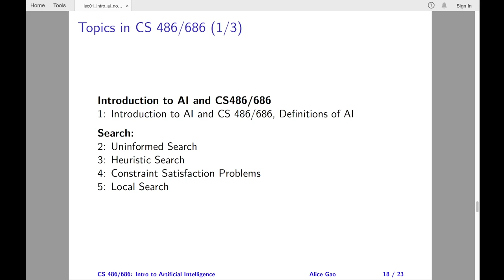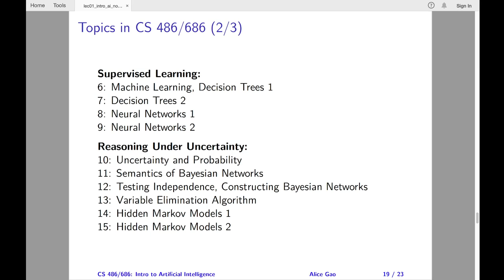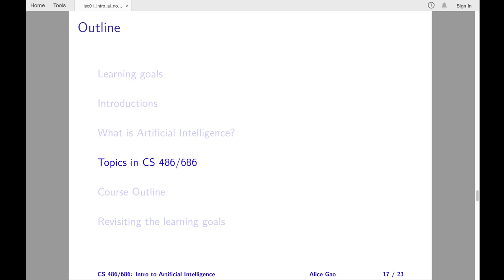L01 Topics in CS 486/686